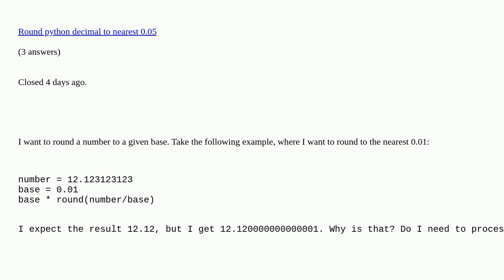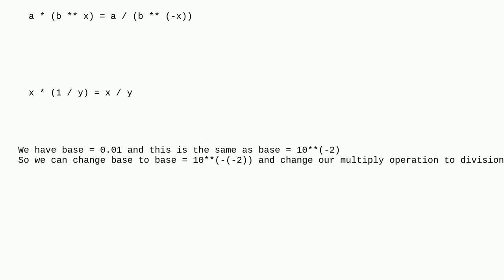Rounding float to a base gives too many decimals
Rounding float to a base gives too many decimals duplicate

A special thanks goes out to the community

  python